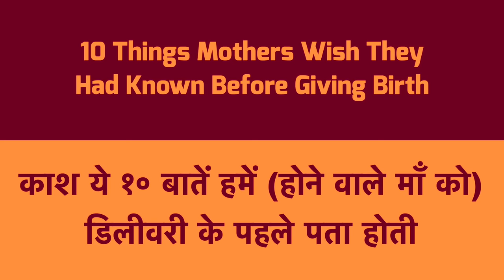काश ये १०बाते डिलीवरी से पहले पता होती|10 Things Mothers knew Before Giving Birth|Dr Supriya Puranik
इस वीडियो में डॉ Supriya Puranik , १० बाते बताने वाली है जो काश डिलीवरी से पहले माँ को पता होती पता होती | 10 Things Mothers knew Before Delivery

हमारी delivery हो चुकी है। इस सब के कारन हमारा बदन भी एकदम सवेदनशील हो चूका है।  कही दर्द है , कही खिचाव हैऔर घरमे सबका पूरा ध्यान  नन्हे मुन्हे जान की तरफ जा रहा है। माँ के शरीर में इतने बदलाव आ गए  है और नए माँ को हमेशा लगता है की काश  चीज़े पहले पता होती तो अब  चीज़े आसान हो जाती।

तो जानते है वो बाते कोनसी है
1.  पेट का फुले ही रहना '
डिलीवरी होगयी , बच्चा तो बाहर आ गया लेकिन माँ को पता नहीं होता है की अपना पेट ऐसे ही फुला रहने वाला है जैसे की माँ ६ महीने की गर्भवती है

2. Bleeding after delivery
डिलीवरी के बाद माँ को ब्लीडिंग होता है।  किसीका ब्लीडिंग १० दिन में रुकता है तो किसीका ६ हफ्ते तक चला रहता है।

3. Breastfeeding
स्तन पान मुश्किल रहता है इसकी माँ को जानकारी नहीं रहती।  Breastfeeding में गलत तरीके के वजह से , गलत latching से nipples पे घाव बन जाते है या छेद बन जाते है और वो बोहोत दर्दनाक होते है। काश माँ को feeding की तकनीक पता होती और lactation consultant से मुलकात होती तो feeding करने में आसानी होती।

4. Episiotomy का दर्द
नार्मल डिलीवरी vagina के पास stiches डाले जाते है जिसको episiotomy कहा जाता है।  माँ को बैठते या उठते वह थोड़ा दर्द देते है। कभी कभी २-३ हफ्ते तक ये दर्द होता है।

5. Postpartum hair loss
डिलीवरी के बाद होर्मोनेस के बदलाव के वजहसे हमारे बाल झड़ना शुरू हो जाते है।

6. Afterpains
जब हम बच्चे को feeding केलिए breast पे लगाते है और बेबी जब ढूढ पीना शुरू कर देता है उसके साथ माँ क पेट में एकदम खिचाव सा आता है।  हर feeding के वक्त ये होता है और इसको हम afterpains कहते है।

7. Backpain after delivery
डिलीवरी के बाद पीठ दर्द रहता है और ये दोनों तरीको की डिलीवरी में होता है। तो उसको टालने के लिए पहलेही अगर माँ को पता होता राहत मिलती।

8 . stress urinary incontinence
नार्मल डिलीवरी के बाद हमारे निचले अवयव थोड़े से disturb हो जाते है या खींचे खींचे हो जाते है।  इसका असर पिशाब के थैली  पर भी पड़ता है।  इसलिए खाँसने या छीकने के बाद हमारा पेशाब छूट जाता है या leakage होता है। कुछ exercises से हम इससे बच सकते है

9. Constipation / कब्ज
हमारा डाइट और हॉर्मोन में बदलाव के कारन कब्ज होते है।

10. मानसिक संतुलन
डिलीवरी के बाद माँ की नींद हर दो घंटे के बाद खुल जाती है बच्चे के कारन।  इस के वजह से नींद पूरी ही नहीं होती और हमारा मानसिक संतुलन ढल जाता है।

ये सारी बाते अगर डिलीवरी से पहले पता होती तो ये सफर काफी आसान हो जाता।

हम आपके सरे सवालों के जवाब देने की कोशिश करेंगे |

हम इस, डॉ सुप्रिया पुराणिक, चैनल के जरिये बहुत सारी female health, IVF, Infertility related जानकारी आपके लिए ला रहे है | तो अपडेटेड रहने के लिए हमारे चैनल को सब्सक्राइब करे, like कीजिये और शेयर कीजिये. धन्यवाद!